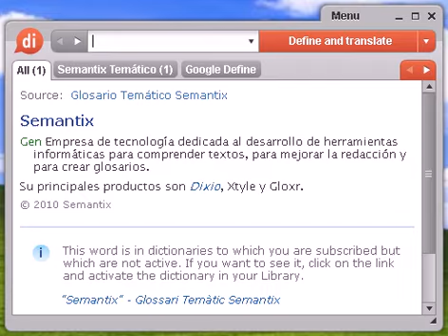Definición de cefalorraquídea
cefalorraquídea, diccionario, definición, significado, español, castellano, dixio